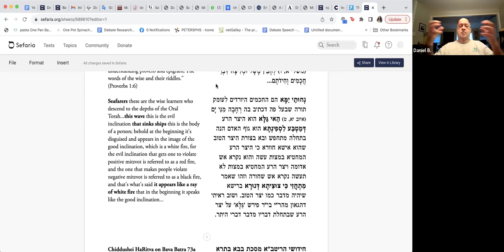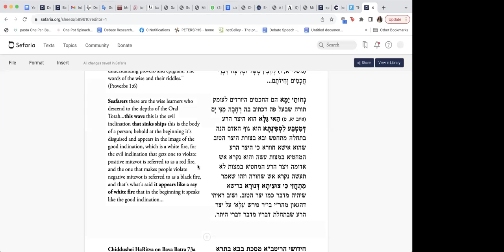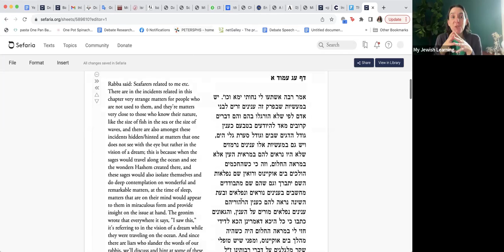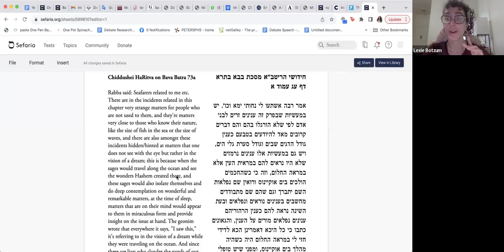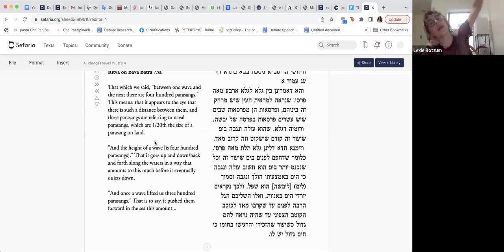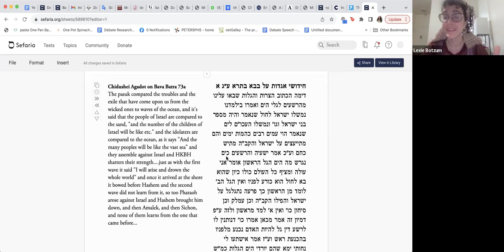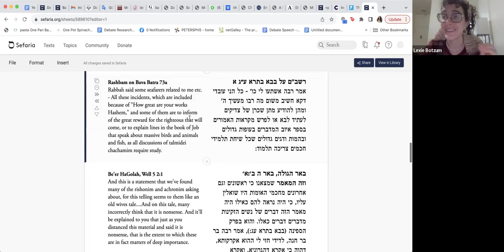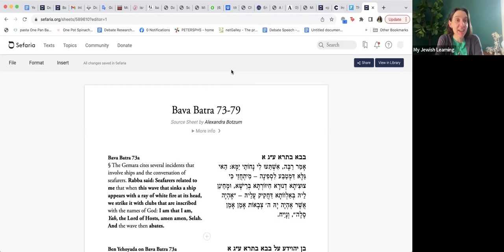Daf Yomi Highlights 9:12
With Rabbi Lexie Botzum.